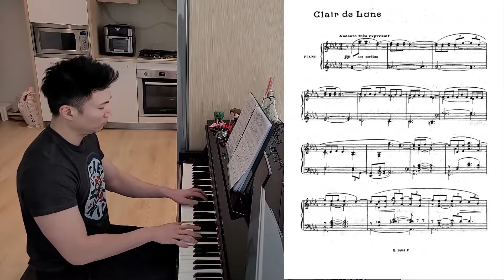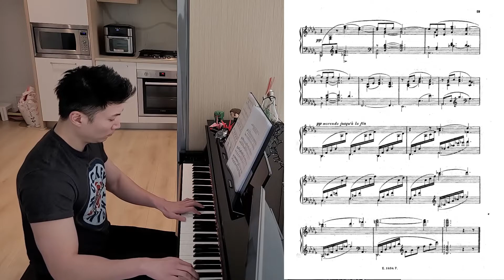WEEK 11 Debussy Clair de Lune. Yamaha N1X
Almost there, working on voicing and tempo changes